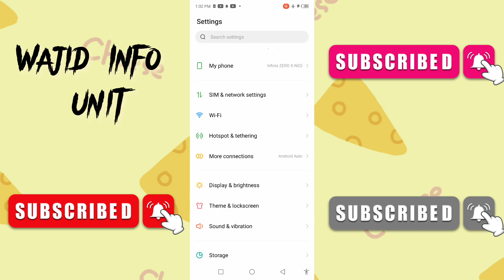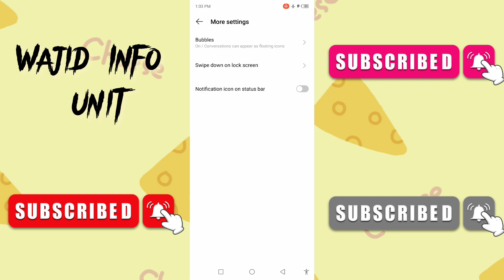How To Hide Notifications content in android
ABOUT MY CHANNEL:

 Hi! I'm Wajid. On my channel, you will find mobile and pc tutorials and Technology videos . I love sharing Tutorials about different technologies such as pc and mobiles with you guys as I experience them myself.

Feel free to add me on Instagram/Facebook/Snapchat/Tiktok: @wajidinfounit in this video i show you about How To Hide Notifications icon from home screen